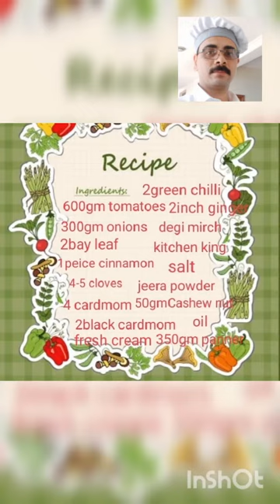शाही पनीर (shahi paneer )😋